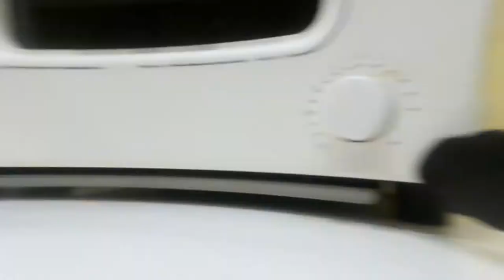Closing Routine, ΔRΔBICΔ Team build up, Rush hour work flow | Cafe vlog KW [02]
Hello everyone Jhorley, Namaskar & Namaste. i am Nepali  coffee artist in Kuwait city, Kuwait.

1st runner of earth Roastery 2019 KW